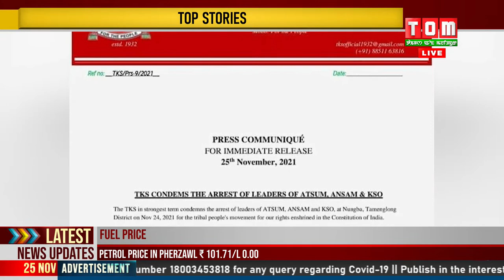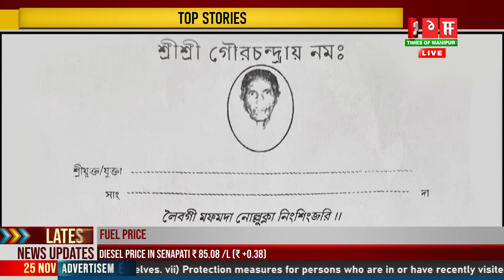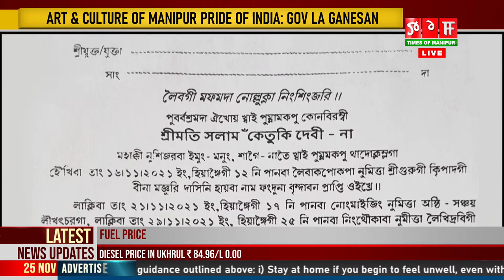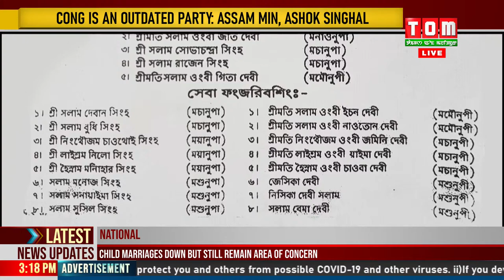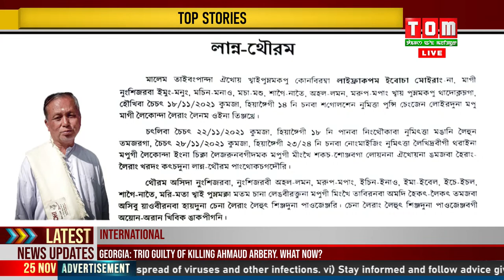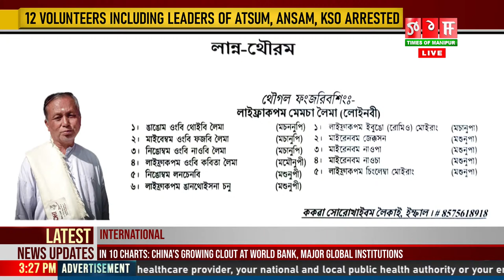LIVE | TOM TV 3:00 PM MANIPURI NEWS | 25 NOV 2021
TOM TV 3:00 PM MANIPURI NEWS | 25 NOV 2021

NEWS ANCHOR:  ANANDI